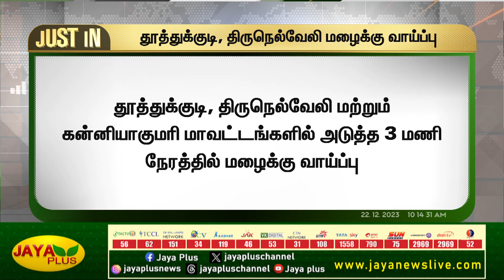அடுத்த மூன்று மணி நேரத்தில் | எந்தெந்த மாவட்டங்களில் மழை ? | TN Rains | Jaya Plus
அடுத்த மூன்று மணி நேரத்தில் | எந்தெந்த மாவட்டங்களில் மழை ?